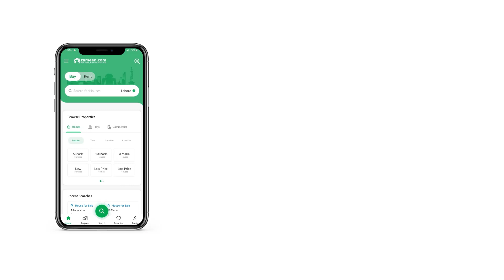120 SQYD RESIDENTIAL PLOT FOR SALE IN BLOCK 3 SAADI GARDEN SCHEME 33 KARACHI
R 397 To 400
all Dues Clear
west Open
 Prime Location